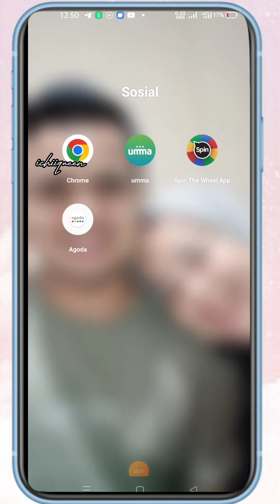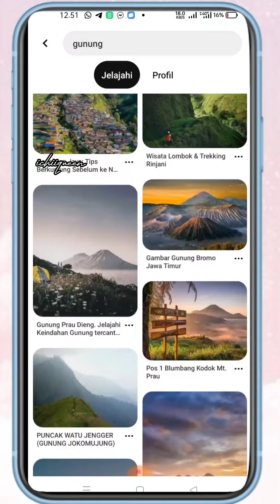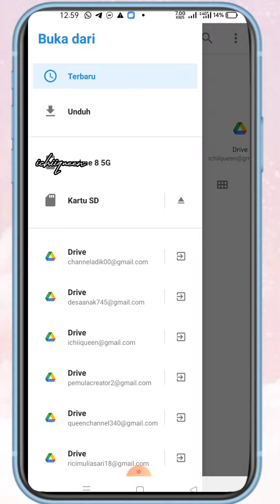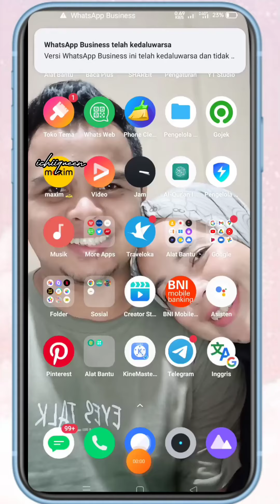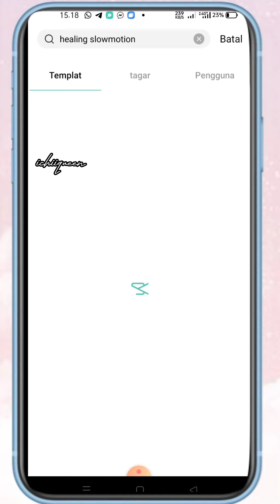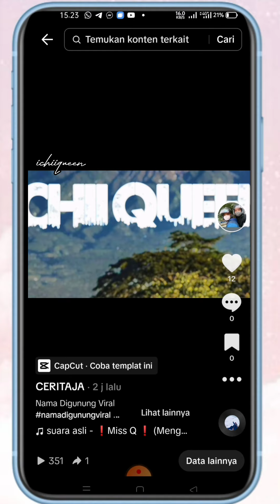CARA BIKIN NAMA DI GUNUNG VIRAL TIKTOK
Berikut Ichii Queen share Turorial lengkap cara bikin nama di Gunung & sekaligus cara menggabungkan template Jedag jedugnya ya guys, LENGKAP & JELAS, Teman-teman tinggal ikuti saja caranya.